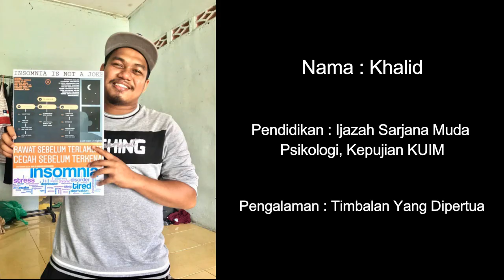Part 1 | Kementerian Pengajian Tinggi akan mengadakan pertandingan tiktok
Hari ini saya bawakan kepada rakan-rakan video perbincangan isu tiktok daripada golongan Mahasiswa dari pelbagai universiti. Suara dan pandangan daripada anak muda yang harus kita lihat berkenaan pertandingan tiktok yang dibuat oleh Kementerian Pengajian Tinggi, iaitu YB Dato Dr Noraini Menteri Pengajian Tinggi Malaysia. Jadi jom kita saksikan perbincangan anak muda dan suara anak muda berkenaan isu ini. Semak sampai habis video ini.

PKP yang diberikan, kami daripada suara anak muda Malaysia bermusyawarah bagi melihat kesan pro dan kontra nya bagi memastikan generasi kami terus Cemerlang, Gemilangan dan Terbilang di Malaysia mahupun di peringkat Antarabangsa.

Kami menghidupkan budaya berbincang secara matang  dan menghidupkan sunnah rasulullah iaitu bermusyawarah. Semoga anda mendapat manfaat atas perbincangan daripada kami. Mana yang baik ambil dan mana yang buruk tinggalkan.